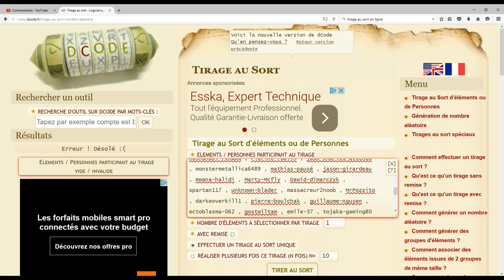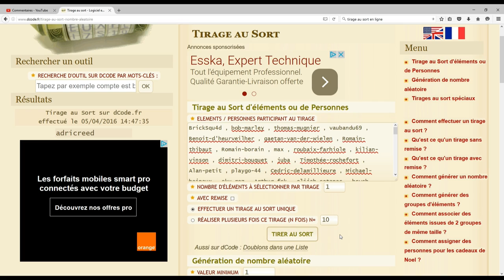Warframe : RESULTAT DE L'ENIGME DE LA FAQ + PLACES DANS LE CLAN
Bonjour à tous , voici enfin de la vidéo du gagnant de l'énigme , donc un grand bravo à lui et le prochain ça sera surement toi + recrutement dans le clan ' LES ORIGINELS ' , Bonne vidéo mes Tennos .

Notre Mumble Multi-Game : 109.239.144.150 port : 45494